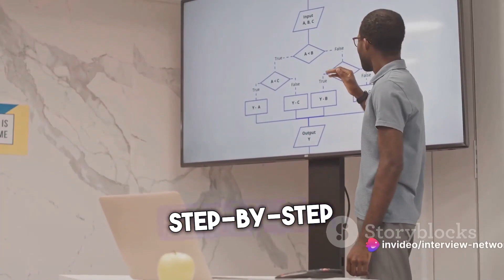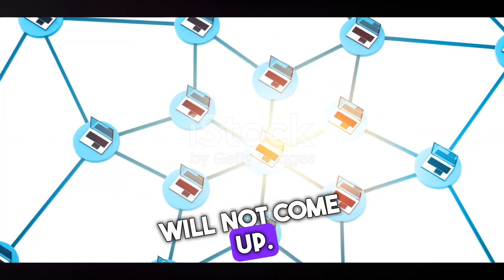How To Troubleshoot BGP Neighbor not established | Troubleshoot BGP Issues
How To Troubleshoot BGP Neighbor not established | Troubleshoot BGP Issues | BGP

Query
BGP Scenario Based question answer
how to troubleshoot bgp neighbor not established
bgp neighborship issue
troublehsoot bgp
real problem of bgp